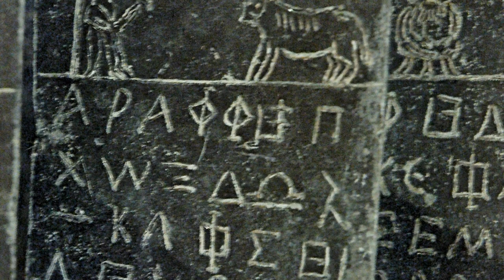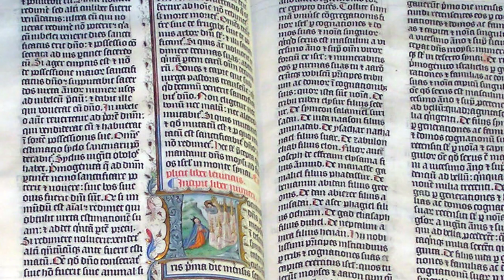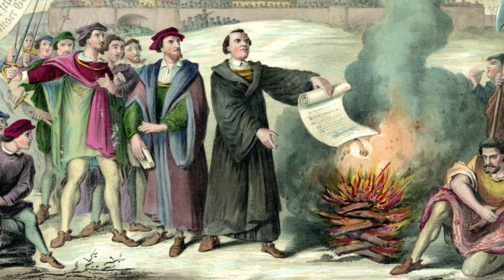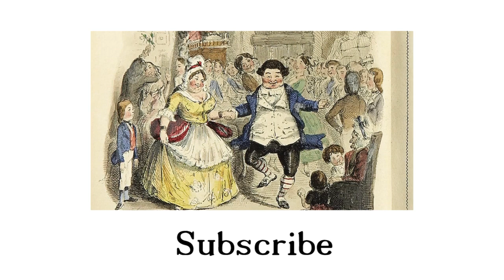History of Christmas: Rome to Reformation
What are the origins of Christmas? From Egypt, to Rome to England, you may be surprised at the roots of the celebration.

Sebastian Dooris
W00kie
Kris de Curtis
Mbzt
garethwiscombe
Jeanhousen
Robert Lowe
Sam311
Jean-Pierre Dalbéra
Berthold Werner
David Ball
gaspa
Tobi 87
Ondřej Žváček
Bill McKelvie
Morrismaciver
 Paddy Patterso
Rxfelix
Andrew Dunn
sandyraidy

Intro Credits
26th North Carolina